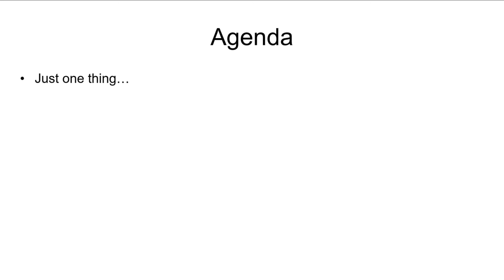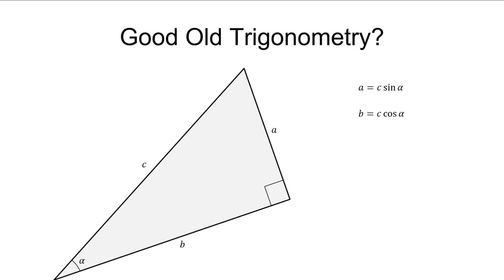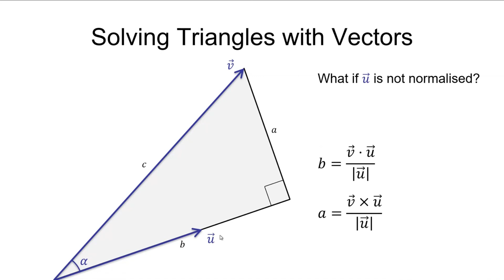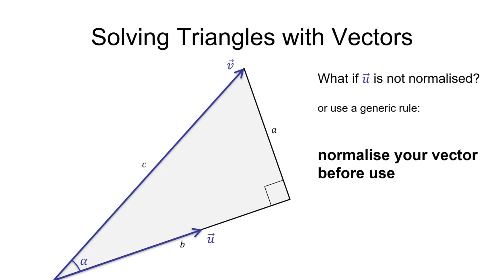Vector Algebra 4: How to Solve Triangles with Vector Algebra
Content as provided in the title - no description needed.